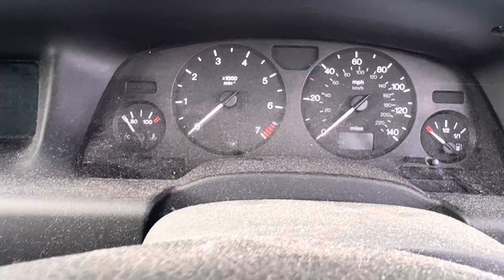Разборка Opel - Zafira A 1999-2005, 1.8 (VIN: W0L0TGF7512161419) Y98DFS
Разобран Opel - Zafira A 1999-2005
Основные характеристики:
Год выпуска: 2001
Двигатель: 20T15350
Объём двигателя: 1.8
Тип двигателя: Бензин
Коробка передач: КПП 5-ст.мех.(МКПП)
Кузов: Минивэн
Смотри каталог запчастей Opel - Zafira A 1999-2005 на :
⏰ Режим работы колл-центра:
08:00 – 20:00 – ежедневно